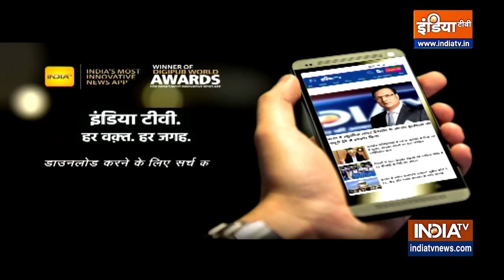"गरीब की जरूरत ही उसकी जिंदगी होती है " : NHRC के स्थापना दिवस पर PM Modi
NHRC के स्थापना दिवस पर पीएम मोदी का संबोधन, pm ने कहा, "गरीब की जरूरत ही उसकी जिंदगी होती है "